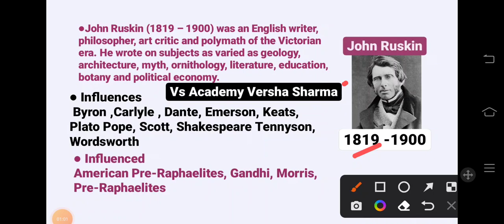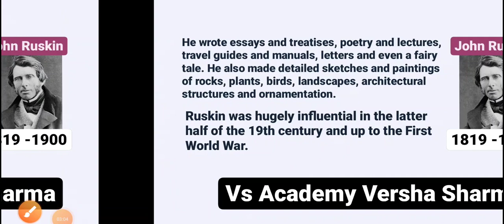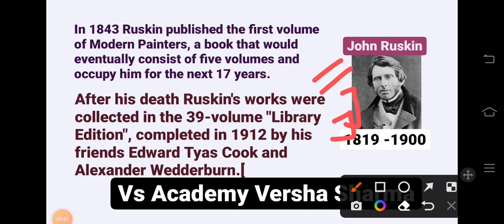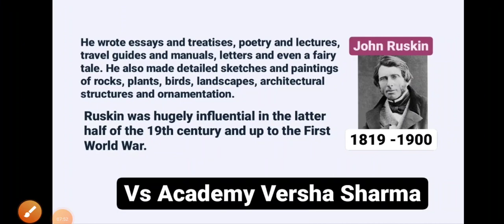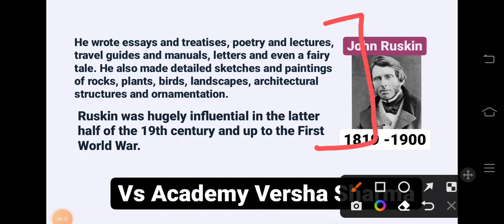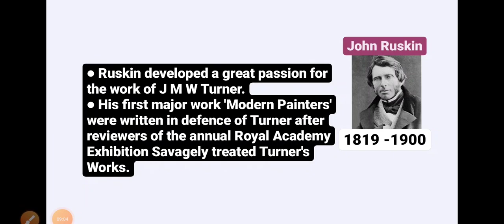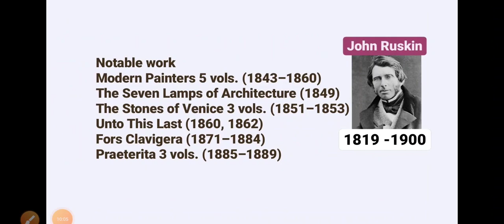John Ruskin in Hindi || Victorian writers part -21